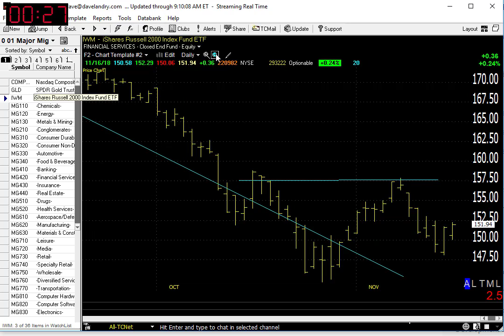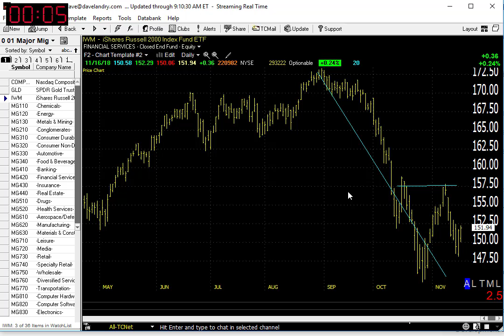11/19/18 Dave Landry's Market In A Minute-Longer-term Signals Looming, Still, One Day At A Time